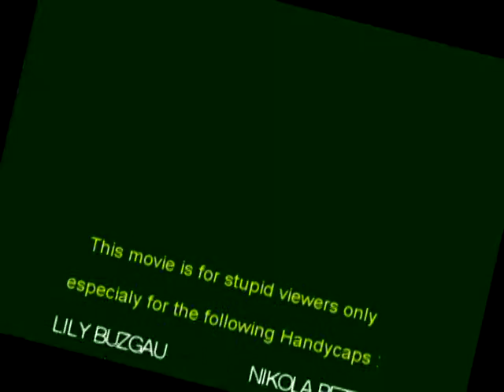baby the mvie.avi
awsome movie mustwatch